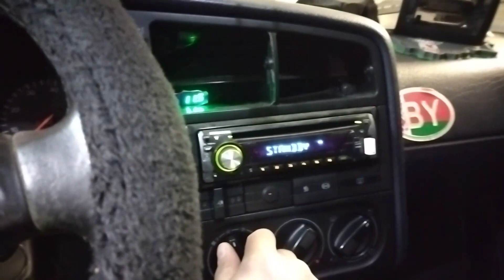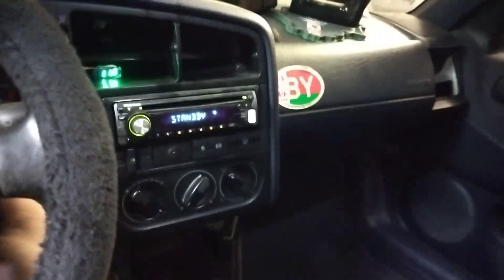Плохо греет печка пассат б3, б4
В этом видео рассмотрим вариант ремонта печки в пассат б3-б4 если радиатор целый а печка все равно плохо греет, так же рассмотрим вариант как все это сделать не снимая торпеду.